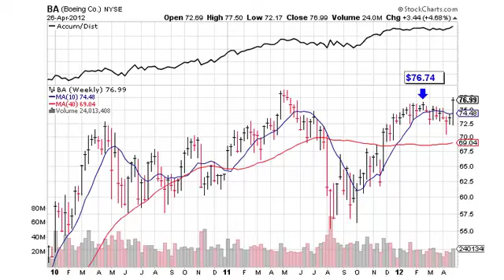04-27-12 Ken Shreve's Market Minute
Ken Shreve's Market Minute from April 27th, 2012